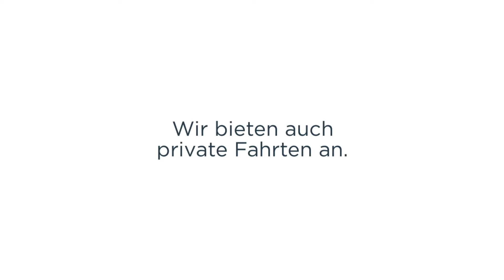ProVita Krankenfahrdienst Köln GmbH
ProVita – Ihr Krankenfahrdienst in Köln. Wir haben uns auf die Beförderung von behinderten und kranken Menschen spezialisiert. Wir haben uns zum Ziel gesetzt, Ihnen im Alltag sowohl den Gang zum Arzt, der Dialyse oder der Reha zu erleichtern. Wir begleiten Sie von der Wohnung zu Ihrem schlussendlichen Ansprechpartner im Krankenhaus oder einer anderen Einrichtung.
Außerdem bieten wir private Fahrten an. Im Vordergrund stehen immer Sicherheit und Zufriedenheit. Setzen Sie sich gerne mit uns in Verbindung.

Dieselstr. 14
50859 Köln (Lövenich)
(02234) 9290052